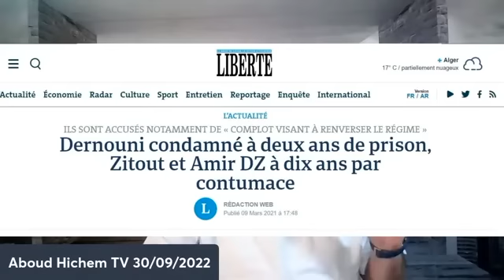عصابة الجزائر تحتج على عدم تسليم أمير بوخرص و تتحجج بالاتفاقية الثنائية